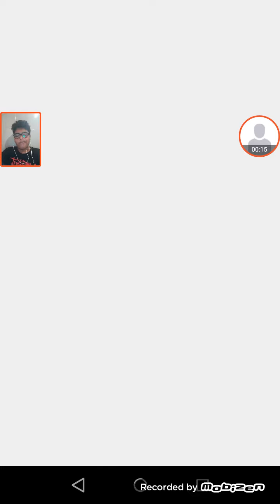Main Werewolf online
Dalam video game kali ini gue bermain game werewolf it's coming

Sampai jumpa di video berikutnya salam gamers da da